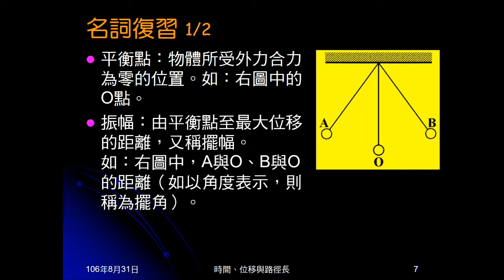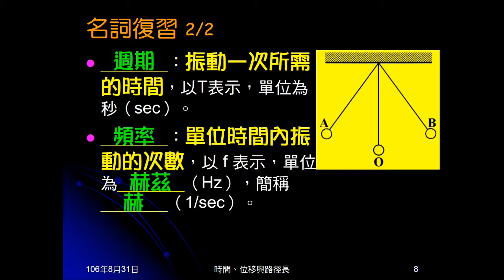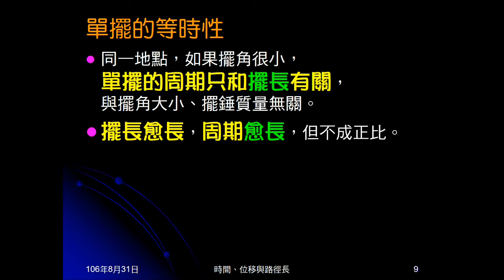106學年國三理化＿直線運動02：單擺與單擺的等時性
介紹單擺，說明單擺的專有名詞。說明單擺的等時性。